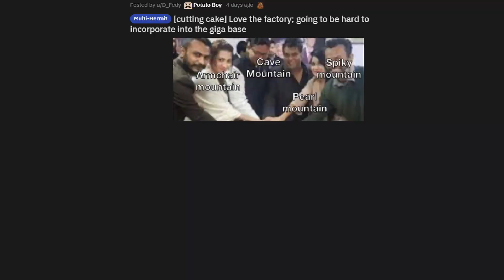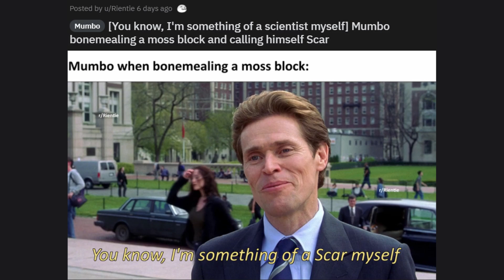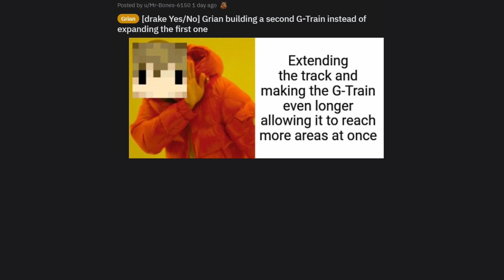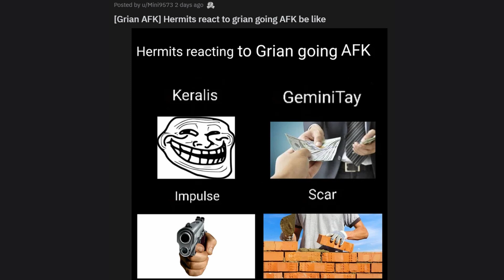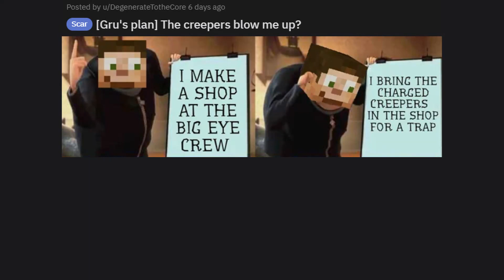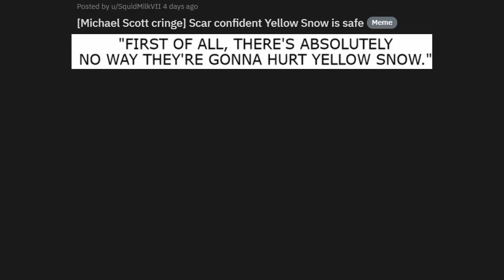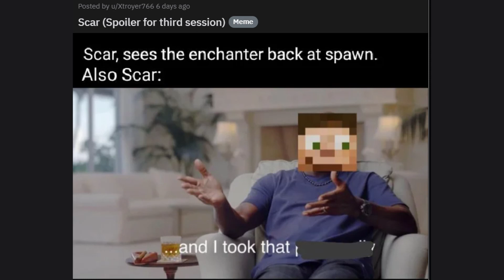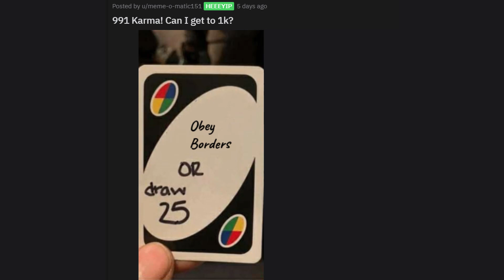HERMITCRAFT AND LAST LIFE MEMES | V99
Massive thanks to everyone who contributed to making this video.
The official subreddit of this channel. Post anything that you think is funny.

0:03 Hermitcraft
3:54 Last life